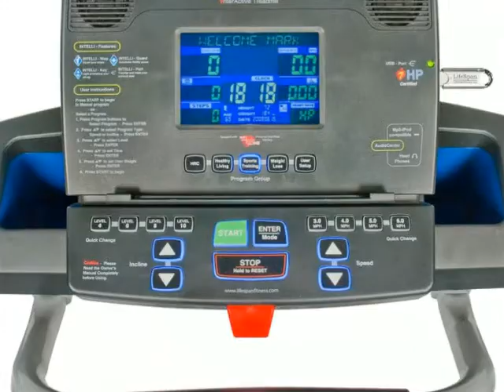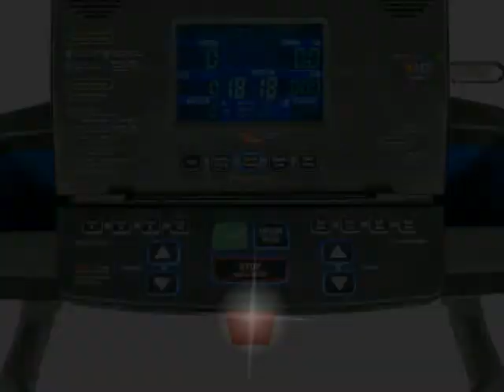LifeSpan Fitness TR3000i Folding Treadmill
The LifeSpan TR3000i folding treadmill is durable, reliable, and loaded with valuable features, helping you walk, jog, or run with confidence in the comfort of your own home. The award-winning treadmill's pleasing design includes safe and convenient handlebar controls, which let you control your speed and incline without ever removing your hands from the handlebars.